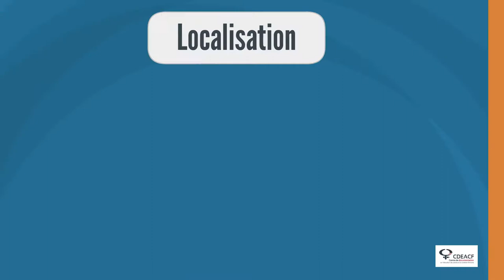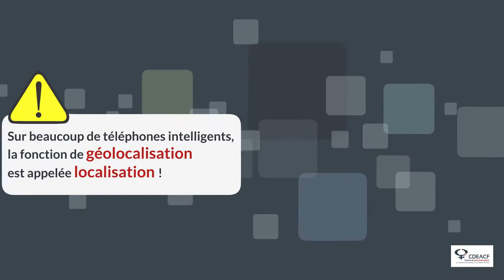Localisation, géolocalisation... Quelle différence ?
Les termes « localisation » et « géolocalisation » sont souvent utilisés comme des synonymes, mais ils font référence à des notions différentes. Apprenez-en plus dans cette courte capsule.

Cette capsule a été réalisée dans le cadre d'un projet mené par le CDÉACF grâce au financement du Secrétariat à la condition féminine.

0:00 Introduction
0:16 Qu'est-ce que la localisation?
0:29 Qu'est-ce que la géolocalisation?
0:51 Quels appareils possèdent un GPS?
1:07 Paramètres des téléphones intelligents
1:28 Conclusion